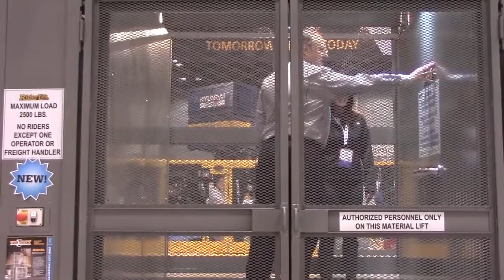How Does a Wildeck Rideable Material Lift Work?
The Wildeck Rideable Material Lift is a specially designed lift that allows the user to travel from one floor to another with materials.
This lift is more affordable than installing an elevator system. It is easy to install and improves efficiency as well as safety.
The material lifter has a lifting capacity of 2,500 lbs., top lifting height of 14 feet, and a lifting speed of 20 fpm (feet per minute).

Speak with one of our material handling engineers to determine the components and parts needed for your lift design. or call our office for additional details and pricing.